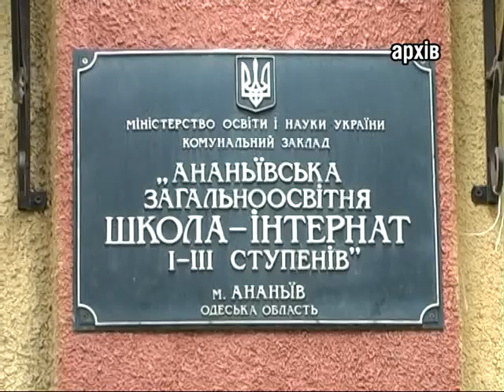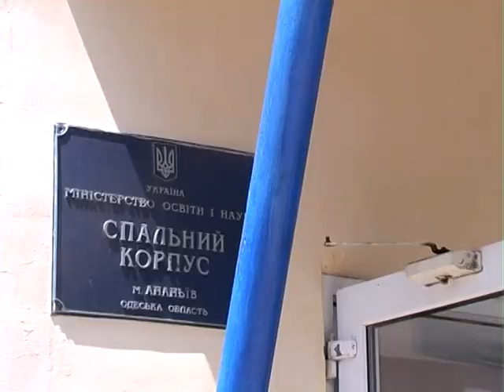ТВ-новости Ананьевского района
В выпуске:
Народный депутат Украины Иван Фурсин посетил школу-интернат г.Ананьева. Депутат не разделяет намерений Минобразования закрывать подобные социально значимые заведения – и намерен содействовать как сохранению интерната, так и сбалансированию законодательной базы, регулирующей процесс реорганизации учреждений образования и, в целом, социальную политику в отношении детей.